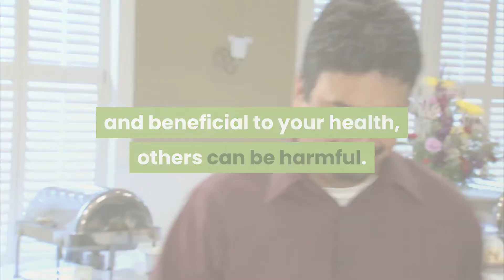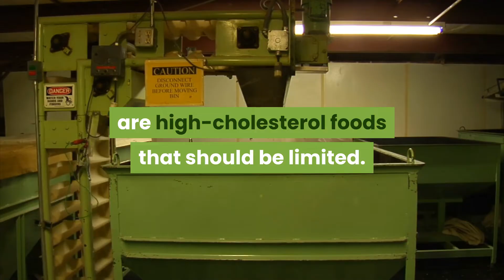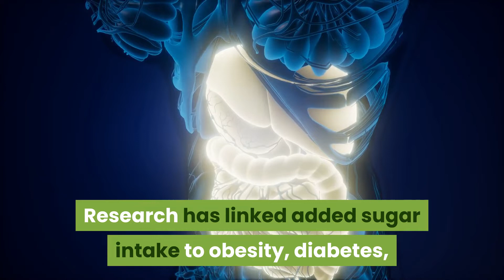High Cholesterol Diet - 4 High-Cholesterol Foods You Should Avoid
While certain cholesterol-rich foods are highly nutritious and beneficial to your health, others can be harmful.

Here are 4 high-cholesterol foods that can negatively impact your health.

8. Fried Foods

Fried foods — such as deep-fried meats and cheese sticks — are high-cholesterol and should be avoided whenever possible.

That’s because they’re loaded with calories and can contain trans fats, which increase heart disease risk and are detrimental to your health in many other ways

Plus, high consumption of fried foods has been linked to an increased risk of heart disease, obesity and diabetes

9. Fast Food

Fast food consumption is a major risk factor for numerous chronic diseases including heart disease, diabetes and obesity.

Those who frequently consume fast food tend to have higher cholesterol, more belly fat, higher levels of inflammation and impaired blood sugar regulation

Eating less processed food and cooking more meals at home is associated with lower body weight, less body fat and reductions in heart disease risk factors like high LDL cholesterol

10. Processed Meats

Processed meats, such as sausages, bacon and hot dogs, are high-cholesterol foods that should be limited.

High consumption of processed meats has been linked to increased rates of heart disease and certain cancers like colon cancer

A large review that included over 614,000 participants found that each additional 50-gram serving of processed meat per day was associated with a 42% higher risk of developing heart disease

11. Desserts

Cookies, cakes, ice cream, pastries and other sweets are unhealthy foods that tend to be high in cholesterol, as well as added sugars, unhealthy fats and calories.

Frequently indulging in these foods can negatively impact overall health and lead to weight gain over time.

Research has linked added sugar intake to obesity, diabetes, heart disease, cognitive decline and certain cancers

Plus, these foods are often devoid of the nutrients your body needs to thrive. These include vitamins, minerals, protein and healthy fats.

SUMMARY

It’s best to limit or avoid certain high-cholesterol foods, such as fast foods, processed meats, fried foods and sugary desserts.